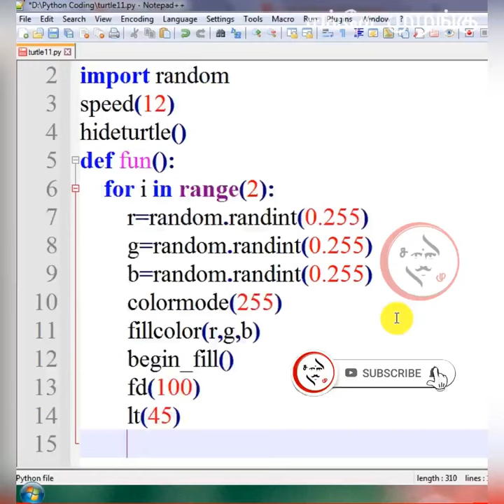Turtle Graphics Draw in Python Programming | SM | Sanke Muzangu